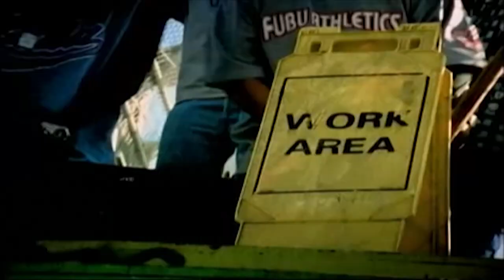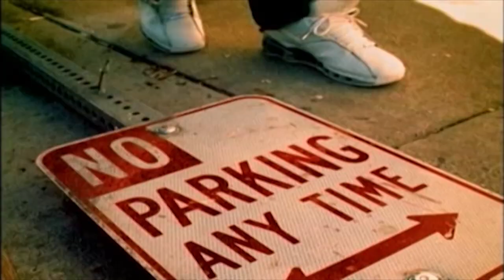Bandahood - El Muchacho Alegre (Official Video HD)(Audio HD)(Ft. Montéz de Durango)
I've Uploaded & Remasterized, Just to Enjoy Better Quality Audio & Video.